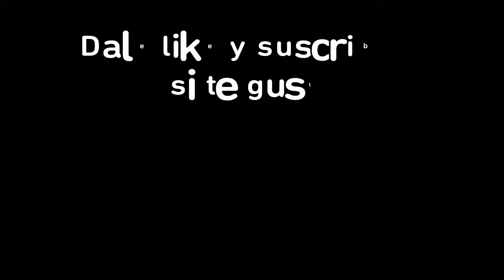Plants vs. Zombies: Battle for Neighborville - Parte 6 | Gameplay 2021 - Español latino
Plants vs. Zombies™: La Batalla de Neighborville